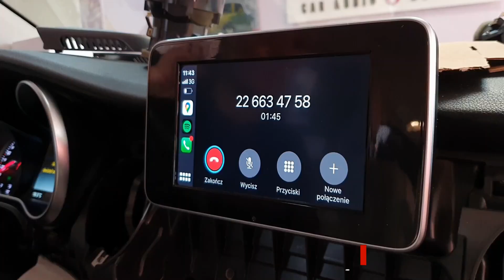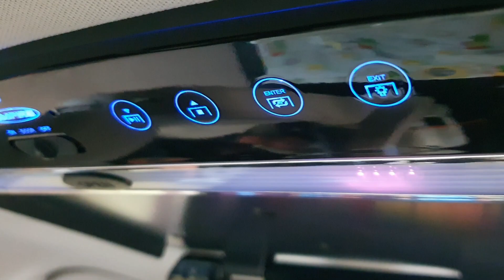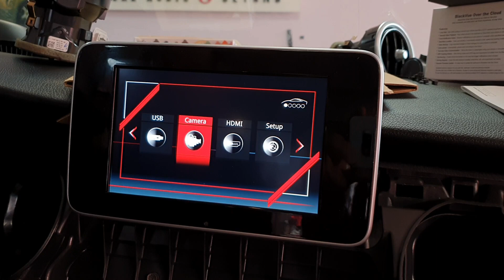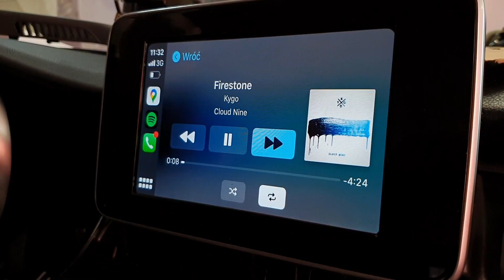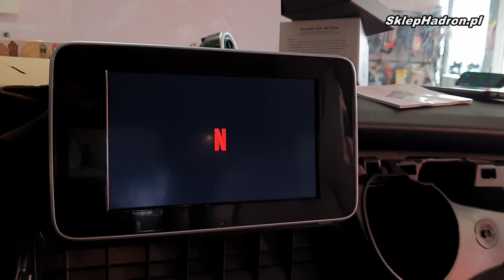Android Auto / Apple CarPlay / Android TV do Mercedesa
Mercedes klasa V został doposażony w Android Auto i CarPlay oraz w monitor multimedialny (podwieszany) dla dzieci. Całość została połączona z przystawką Android TV, która daje np. Netflixa. Android Auto można też zainstalować w innych Mercedesach jak np. w Mercedesie AMG GT 4-Door.

moduł Android Auto / CarPlay do Mercedesa wyceniamy osobno w zależności od posiadanego radia fabrycznego

0:57 montaż monitora podwieszanego (podsufitowego) dla dzieci
1:23 monitor zagłówkowy Android do samochodu
1:59 Android Auto / CarPlay do Mercedesa
3:06 Android Auto do Mercedesa AMG GT 4 Dooor
3:21 router samochodowy
3:37 Android TV w Mercedesie
4:31 wideorejestrator BlackVue DR750S